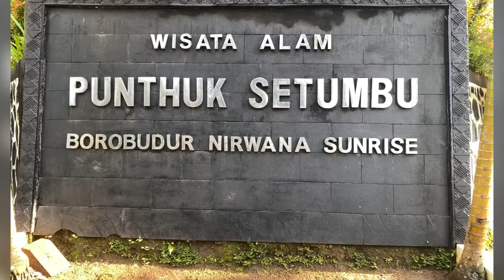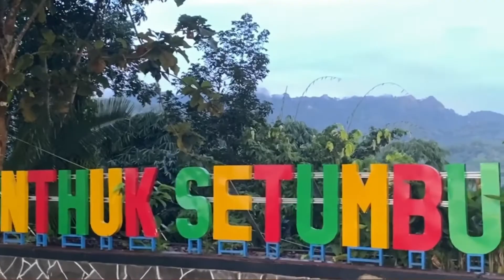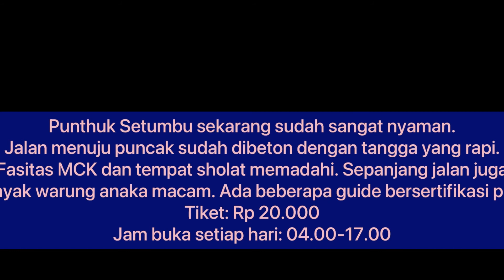Melayang di Nirvana Punthuk Setumbu, Negeri di Atas Awan Candi Borobudur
Menikmati sunrise di Punthuk Setumbu seolah melayang di Nirvana. Apalagi, kemegahan Candi Borobudur di hamparan kabut seperti negeri di atas awan. Syukur pada Tuhan yang memberi surga di dunia.

Wisata ke Candi Borobudur memang tak akan lengkap tanpa berkunjung ke Punthuk Setumbu untuk menikmati sunrise. Tak hanya masyarakat umum, para fotografer profesional pun tak bosan-bosan memotret di Punthuk Setumbu untuk mengabadikan Candi Borobudur dan Gunung Merapi saat sunrise, juga hamparan kabut yang memesona.

Dalam video ini tampak fotografer profesional dan kawakan, seperti Arbain Rambey, Risman Marah, Teguh Santosa, dan Dodi Sandradi.